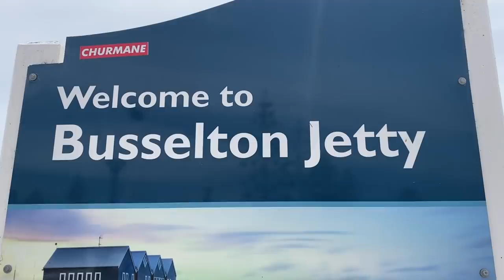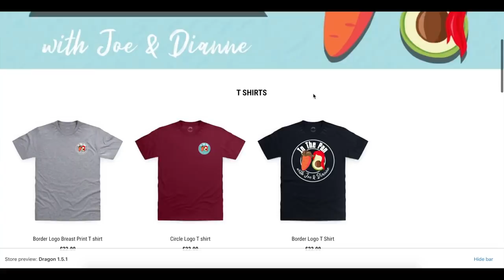The perfect evening..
►an evening to remember.